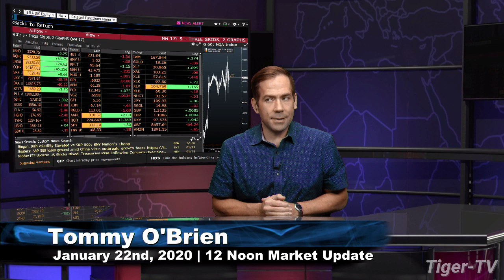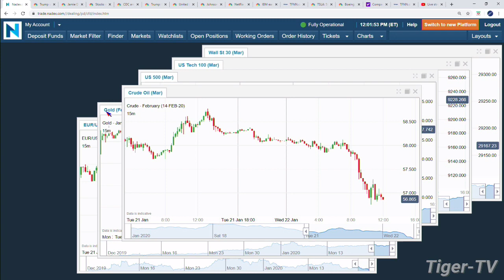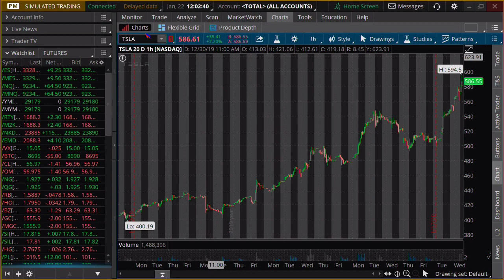January 22nd, 12 Noon Market Update on TFNN - 2020